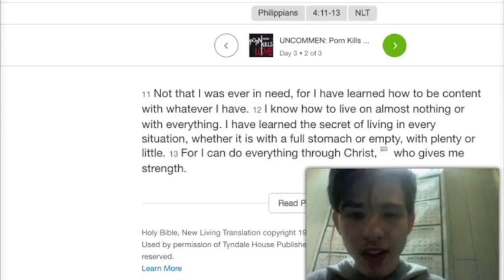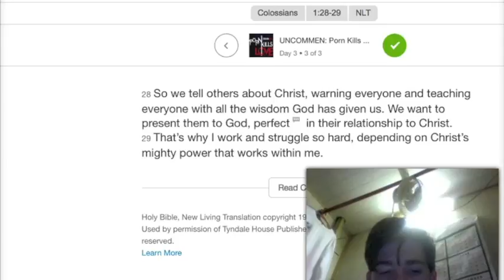UNCOMMEN Porn Kills Love Day 3